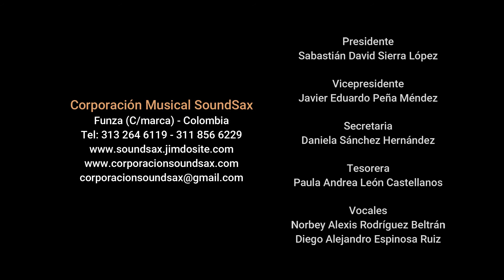Capitalbone Cuarteto de Trombones - Amalia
Fundación Cultural Crisálida
Proyectos Crisálida

Victoriano Valencia Rincon
Jose Rafael Pascual Vilaplana
Ferrer Ferran
Jacob de Haan
Fraonk de Vuyst